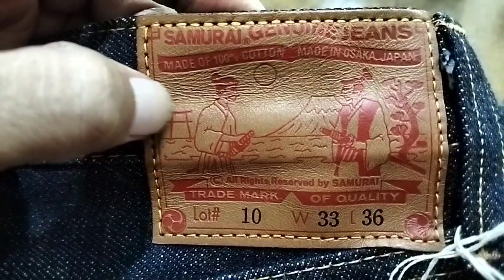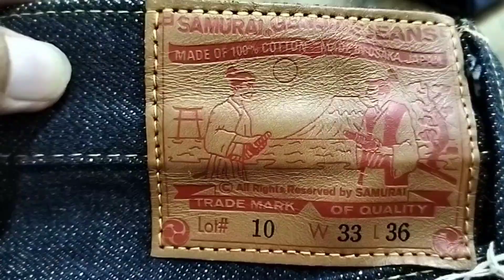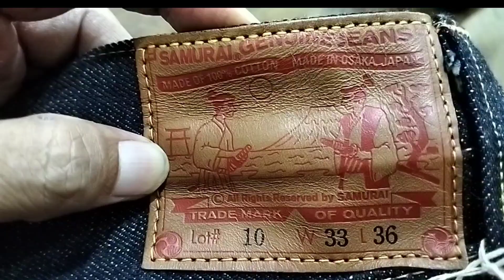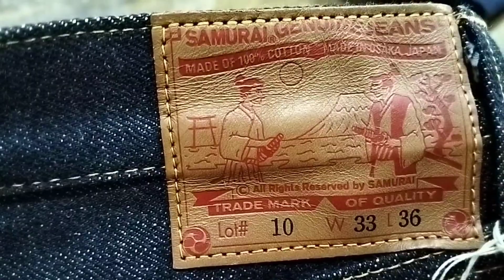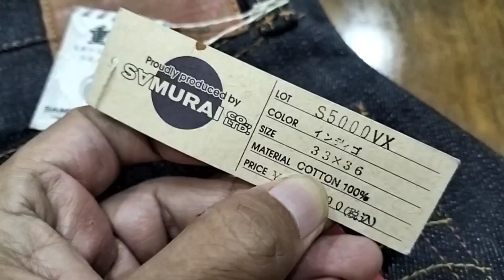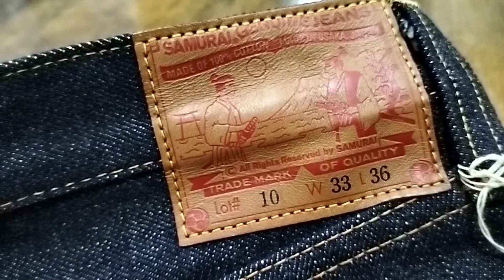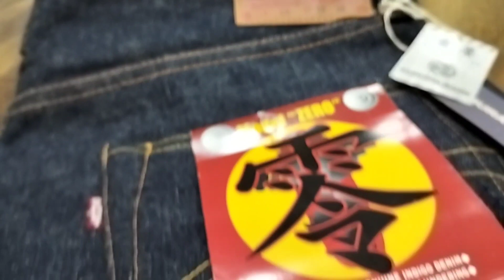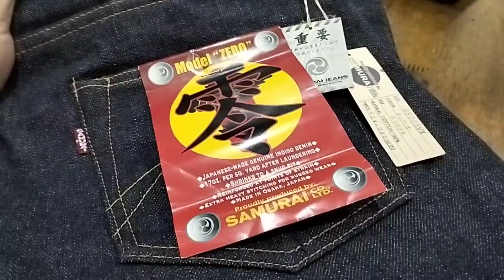Review SAMURAI jeans SV5000VX Lot. No #10 Production Year 2007 Part 03